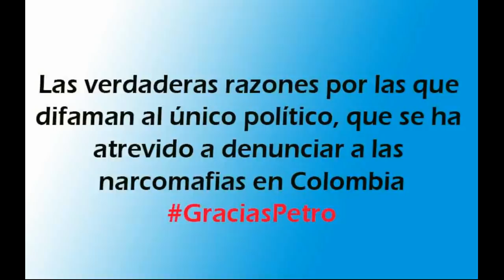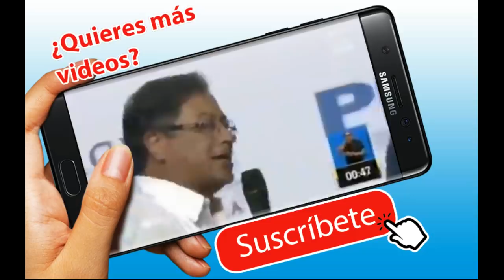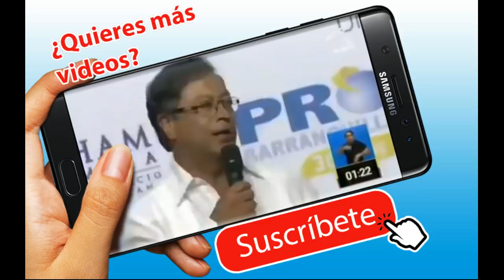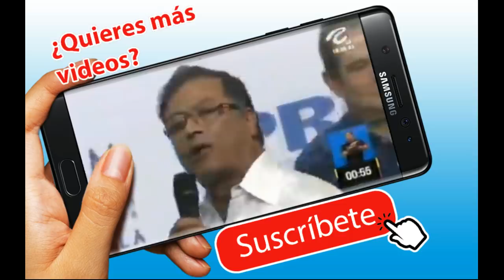Simplemente, GRACIAS PETRO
Gracias por estar aquí - SUSCRÍBETE - OPINA y COMPARTE - Escríbenos al whatsapp: 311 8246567 Si desea colaborar con el sostenimiento de este canal, por favor haga su donación en la Cuenta BANCOLOMBIA N° 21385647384 - DAVIPLATA 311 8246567